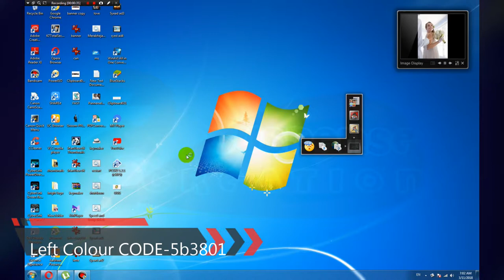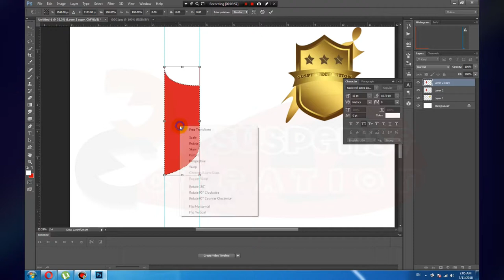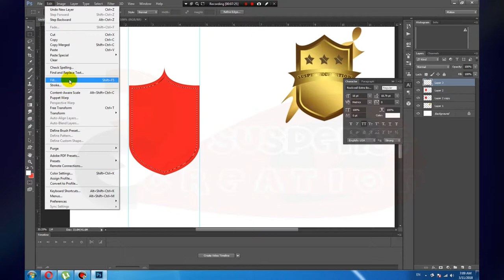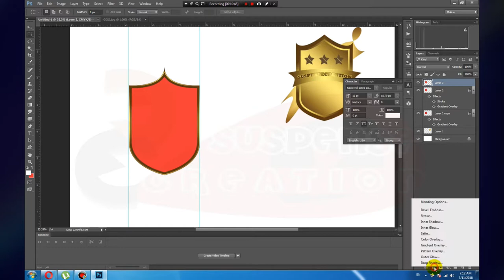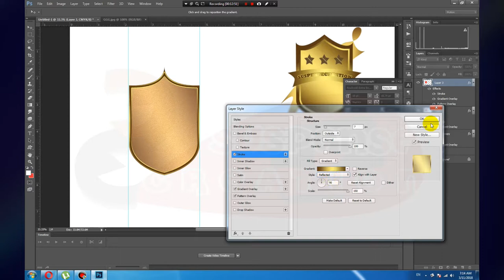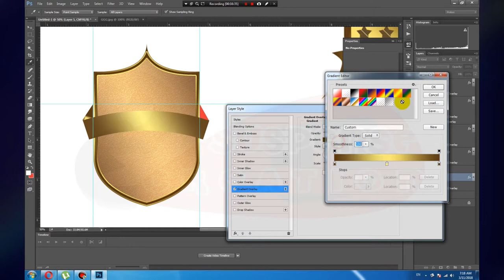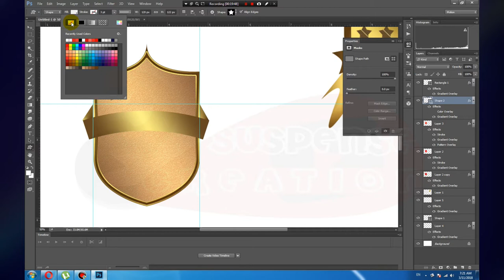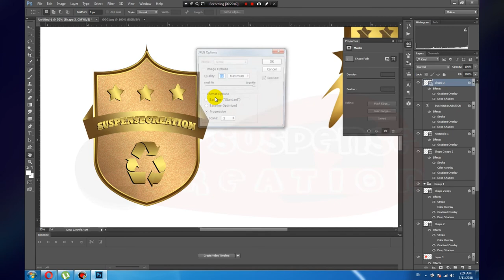How to Ribbon Label Design in Photoshop